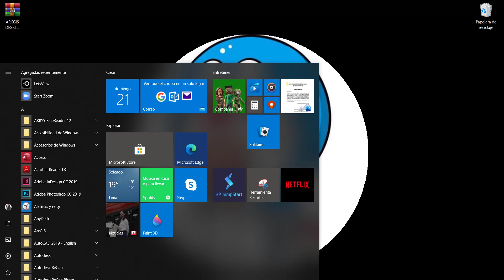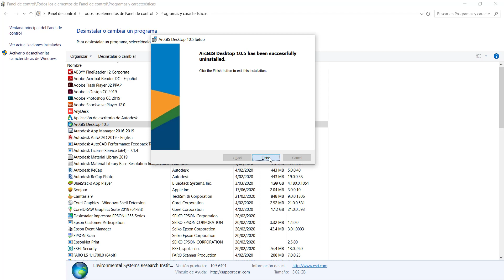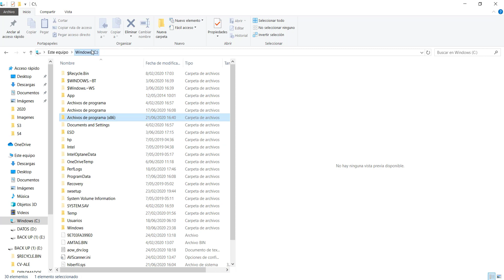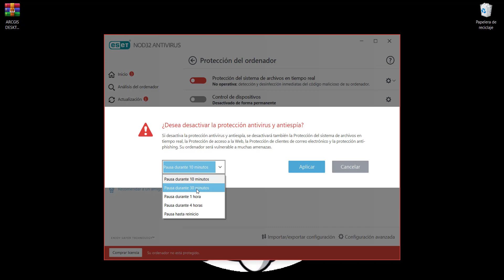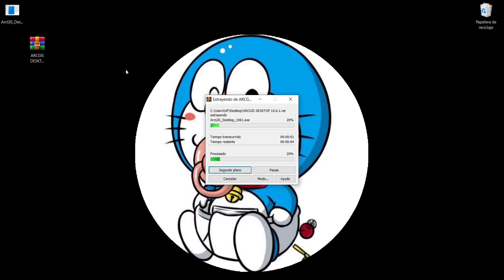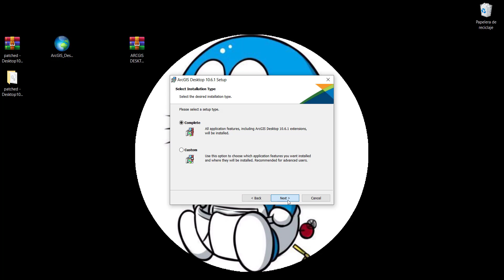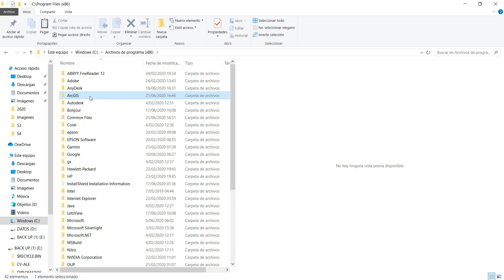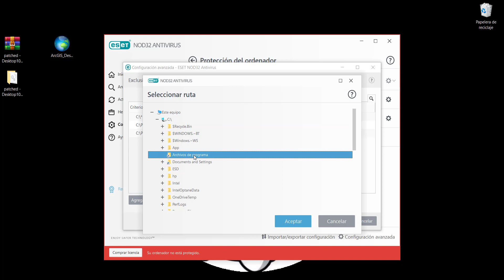Instalación ARCGIS 10.6